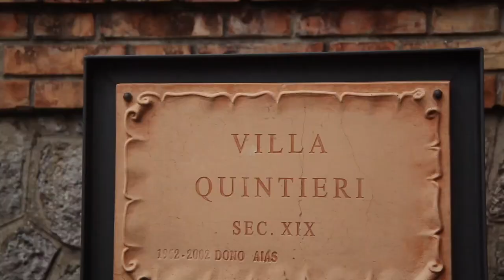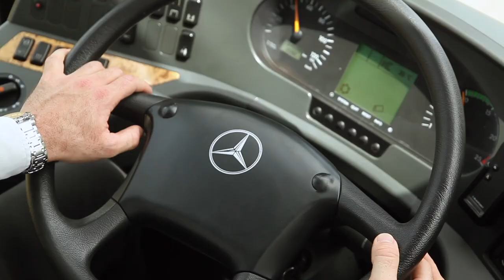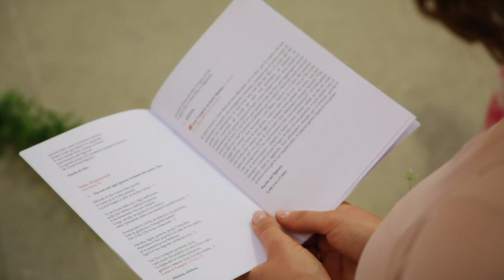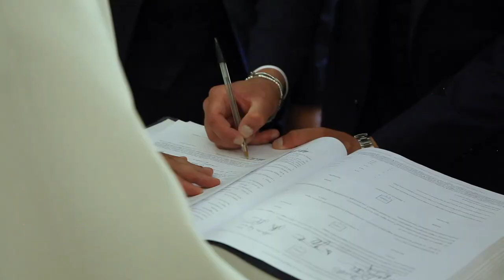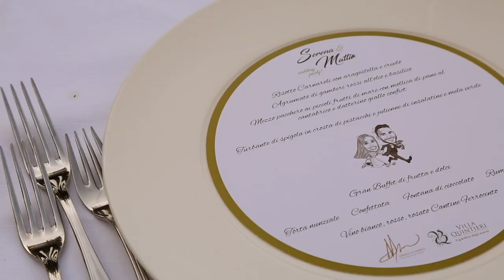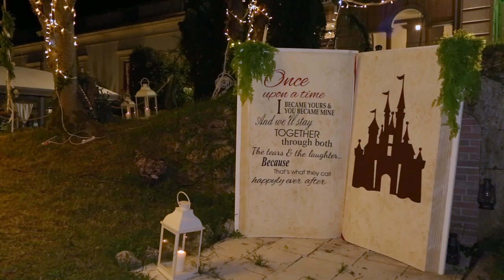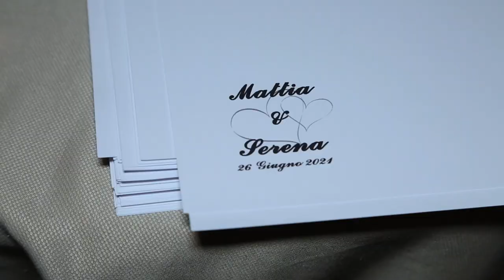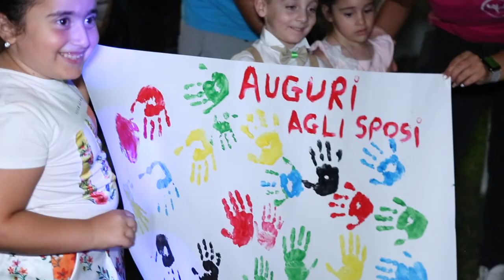Serena & Mattia - Matrimonio 26 Giugno 2021 - Villa Quintieri